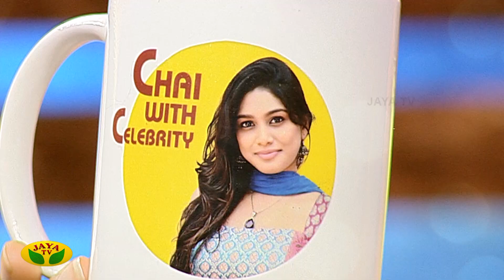மனிஷா யாதவ் பங்கேற்கும் "Chai With Celebrity" | Promo | JayaTv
மனிஷா யாதவ் பங்கேற்கும் "Chai With Celebrity"

தீபாவளி சிறப்பு நிகழ்ச்சி

வரும் புதன் மாலை 6.30 மணிக்கு

உங்கள் ஜெயா டிவியில்...

Category Entertainment